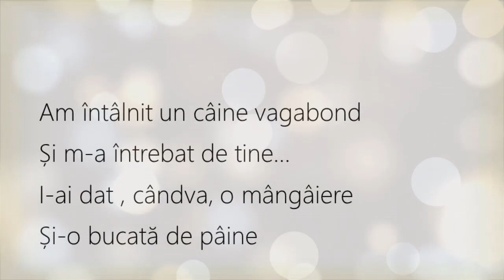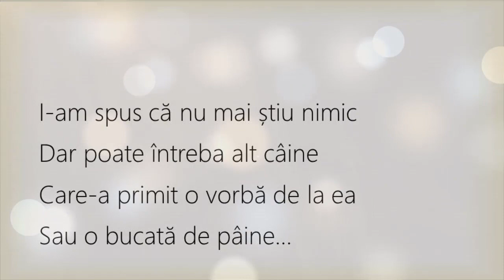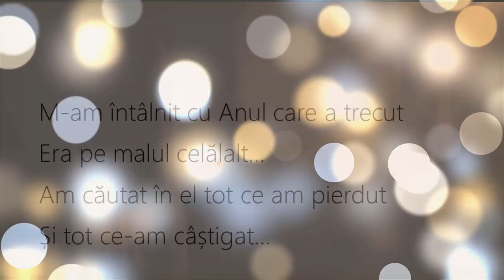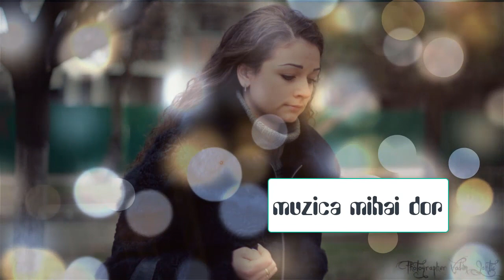am întâlnit un câine vagabond